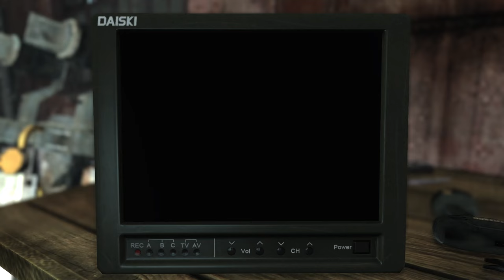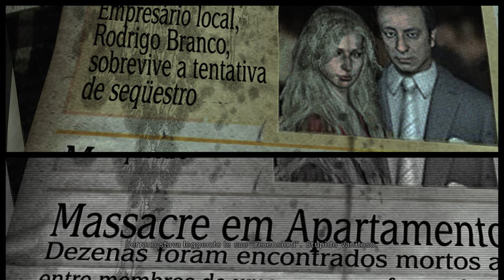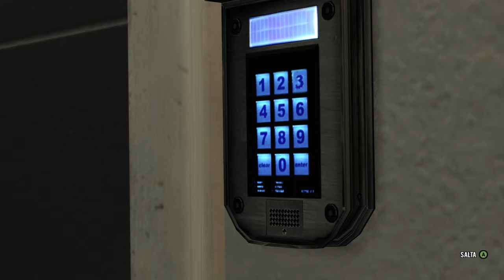MAX PAYNE 3 | Game d'azione in terza persona | Terza parte.